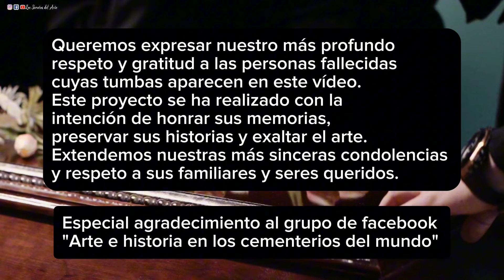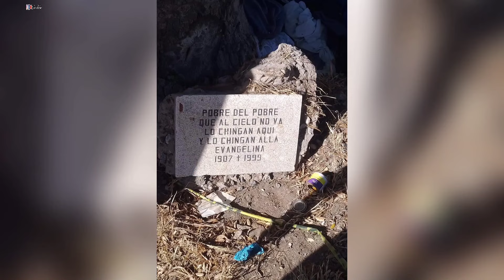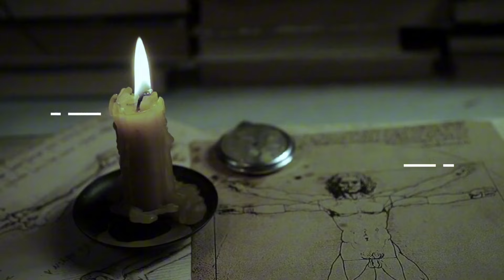Los Secretos del Arte funerario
Embárcate en un fascinante viaje a través del tiempo y las culturas para descubrir los secretos del arte funerario. Explora las tumbas, esculturas y epitafios que han plasmado las creencias y valores de las civilizaciones a lo largo de la historia.

Descifra el significado de símbolos universales y locales, y conoce la evolución de las tradiciones funerarias desde las antiguas culturas hasta nuestros días.
Acompáñanos en este recorrido por la historia del arte funerario y descubre:

 * Las creencias y rituales que rodeaban la muerte en diferentes culturas.
 * La simbología y el significado de los elementos presentes en el arte funerario.
 * Las técnicas y materiales utilizados en la creación de obras funerarias.
 * La evolución del arte funerario a lo largo de la historia.
 * Ejemplos destacados de arte funerario de diferentes culturas y épocas.

Este video es ideal para:
 * Amantes de la historia y la cultura.
 * Interesados en el arte funerario y sus simbolismos.
 * Estudiantes de arqueología, antropología e historia del arte.
 * Público en general que busca ampliar sus conocimientos sobre el mundo antiguo y sus tradiciones.

No te pierdas este apasionante viaje por el mundo del arte funerario y descubre los secretos que se esconden detrás de las tumbas, esculturas y epitafios.

¿Te ha gustado este video sobre el arte funerario? Deja tu comentario y comparte tus impresiones.